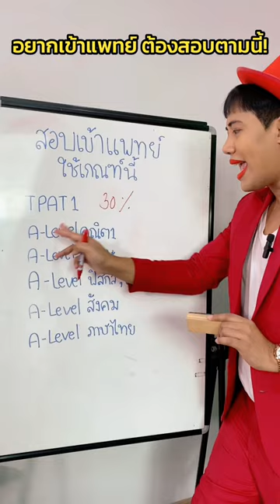สอบเข้าคณะแพทย์ ต้องสอบอะไรบ้าง?